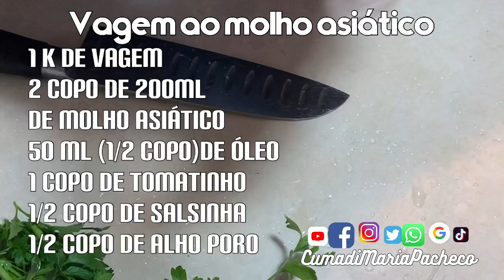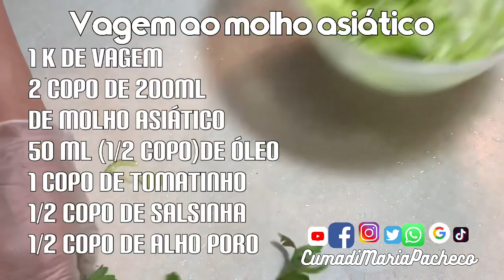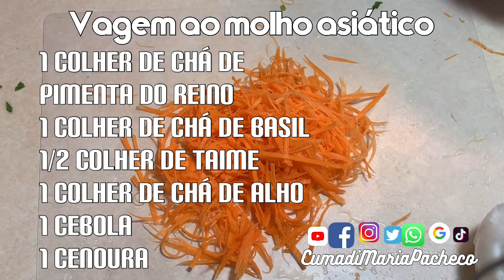VAGEM AO MOLHO ASIÁTICO.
@enezianascifvidadedonadecasa.  @wagneroliveiradesenhos @miroboy3856 @mesadechef @CanaldaLuOficial @vovobentaebeckerral @deliciassimplesdelia5630 @josesilverio9919 @JosimarLimaEDL @user-gn1yh9md7c @Doraci Correa @culinariadavovojanete5909 @gelliclash @portaldocristao9777 @janicemansueto7696 @TIJOLINHO004 @fabriciobatistatjadf7000 @mundodoeletricista @ViueFez. @angelitamendoncas @eusoudosul03 @Adriano GT @yrf @mansuetemedeiro

1 k de vagem
2 copo de 200ml
De molho Asiático
50 ml (1/2 copo)de óleo
1 copo de tomatinho
1/2 copo de salsinha
1/2 copo de alho poro
1 colher de chá de
Pimenta do reino
1 colher de chá de basil
1/2 colher de taime
1 colher de chá de alho
1 cebola
1 cenoura

Cumadi M💋ria